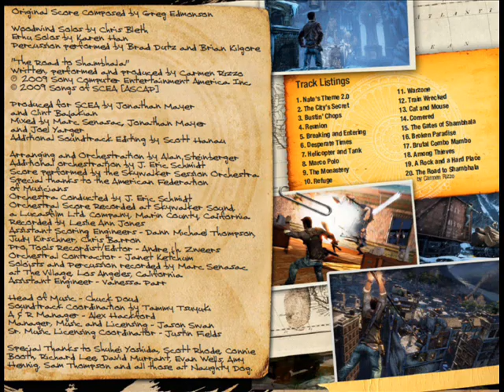Uncharted 2 Among Thieves 07 Helicopter And Tank OST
Uncharted 2 Among Thieves Official Soundtrack:

01 - Nate's Theme 2.0
02 - The City's Secret
03 - Bustin' Chops
04 - Reunion
05 - Breaking And Entering
06 - Desperate Times
07 - Helicopter And Tank
08 - Marco Polo
09 - The Monastery
10 - Refuge
11 - Warzone
12 - Train Wrecked
13 - Cat And Mouse
14 - Cornered
15 - The Gates Of Shambhala
16 - Broken Paradise
17 - Brutal Combo Mambo
18 - Among Thieves
19 - A Rock And A Hard Place
20 - The Road To Shambhala